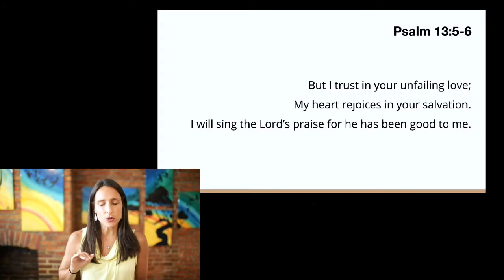When You're Not Ready to Praise | Pastor Lisa Watson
"The beauty of the psalms is that they were sung communally, sung together. The people of Israel would express these words as one. Meaning that, even if someone may not have been feeling the particular psalm in that particular moment, they would sing it nonetheless as an expression of solidarity and presence with those who were. That's what it looks like to rejoice with those who rejoice and mourn with those who mourn." - Pastor Lisa Watson

Excerpt from "But I Trust" | Series: Strength for the Journey | August 30, 2020